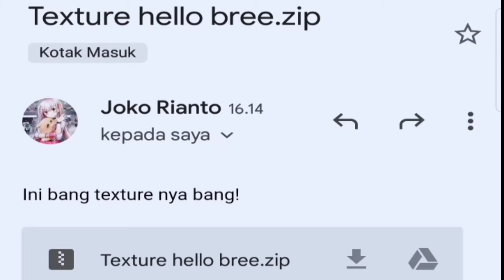Review Tekstur Dari Subscribers - Minecraft Indonesia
Yo hello guys...
balik lagi dengan aku Merkuri Games

kali ini saya akan mereview teksture dari subscribers. bagi kalian yang mau kirim map, shader, tekstur buatan kalian, bisa loh kirim lewat email aku

Versi Minecraft : v.1.17.41.01
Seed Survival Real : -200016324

‼️Peringatan‼️
Jangan ngubah link
Jangan reupload
Budayakan tertawa ;D
Budayakan tersenyum :)

Twitter : non aktif (tidak aktif)

Tonton sampe habis yaa... agar kalian terhibur

Like_Share_Subscribe!

      - Share (Link Video ini ke banyak orang)